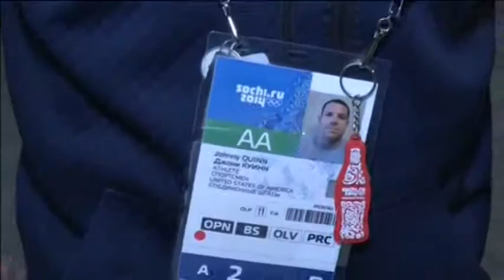How to Break Down Door as Explained by US Bobsledder Johnny Quinn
American bobsledder Johnny Quinn said on Sunday (February 9) he was forced to take matters into his own hands the day before, when a stuck door in his Olympic village bathroom trapped him - in a towel, without a telephone or a means to get help.

"My roommate is in the weightroom lifting, so he's not around. And then my other two teammates live next door. So I begin beating on the shower, the tile shower which is closest to their room, to see if they can hear me. So, I'm just hitting the wall, trying to create noise, trying to see if someone will come in and help me, and I get nothing. So I'm sitting there waiting, hoping my roommate comes back or somebody comes in to help," Quinn explained to Reuters.

Not getting any attention, the former American football wide receiver, had to punch his way through the door

"So I get to the door, and I give it a good hit, and it cracks. And so I wind up, and I give it a harder hit, and my fist - I go right through the door. And so I pull my fist out and I see the daylight of the room, and I say 'it's time to get out of here'," Quinn said.

Following the breakthrough, Quinn notified U.S. Olympic Committee officials about the door damage and uploaded a photograph to the social media site Twitter with the hashtag

Quinn said he never anticipated the attention the photograph would draw.

"When I put it on social media, we were joking that - with my teammates - that, you know it would probably get some retweets, some funny comments, but nothing like what has happened with that photo. So, these last 24 hours have been crazy - the retweets, the messages, the comments. And I must say, there are a lot of creative people out there, because we have seen and read some pretty funny comments, the fun spin that people are putting on it," he said.

While Quinn has given several interviews over the day, he said he would not let the attention distract him from his goal at the Games.

"Well one thing, while we are having fun with this, you know, this door story, the biggest factor, especially for our team as a crew, is that when that four-man competition starts, that our goal is to get on the podium with the medal around our neck, watching our flag fly high. So this is a fun moment early in the Games, but we are not going to miss our opportunity to make our run at the podium. I can assure you that," Quinn said.

Athletes and journalists in Sochi have bemoaned that accommodation has not been finished, taking to Twitter to vent their grumbles, but Quinn praised his Russian hosts and the quick reaction they had to his predicament.